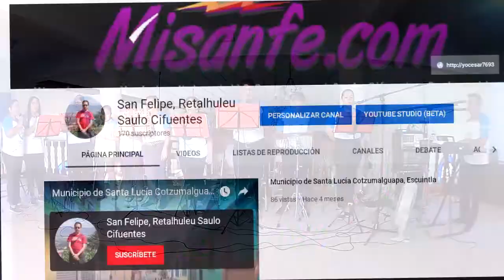Villancicos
Coro Servidores de Cristo.   San Felipe, Retalhuleu. 2019.